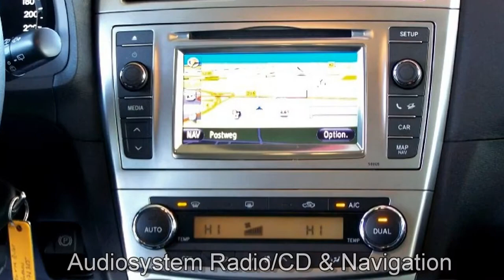Autohaus S+K Toyota Avensis